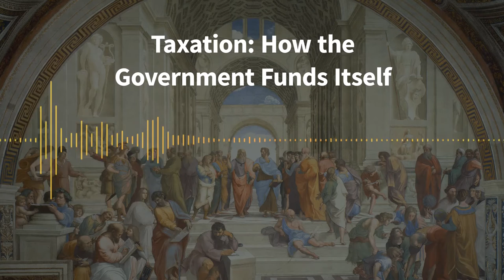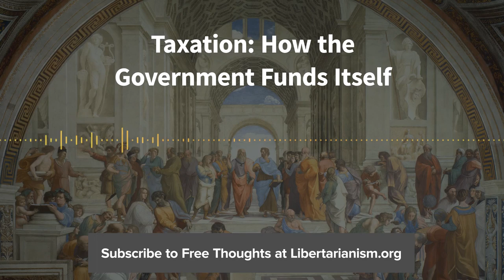Episode 86: Taxation: How the Government Funds Itself (with Daniel J. Mitchell)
Daniel J. Mitchell joins us for a discussion on taxation in America. What's the best way to run a government on taxes? Is it anything like the system we have now? What would the American founders think of our taxation system today, given America's origins?

Why is doing taxes so complicated? Why are there so many exemptions, deductions, incentives, preferences, etc. in the tax code? Are the rich paying their "fair share" of taxes? What's the Laffer Curve and how does it work? What are consumption taxes and why are they better for the long term growth of the economy?